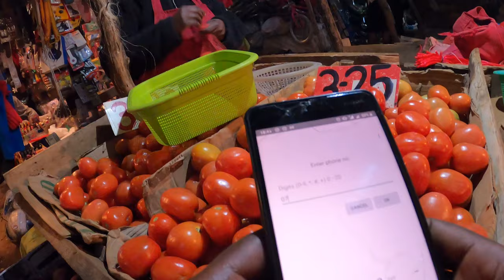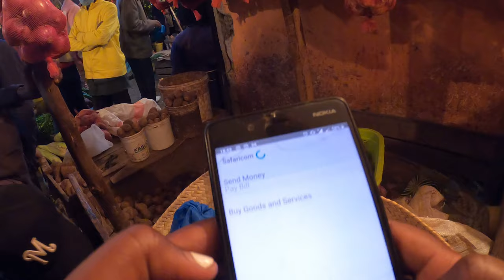SHOPPING EXPERIENCE IN A LOCAL MARKET IN KENYA \\Light Bulb Moments